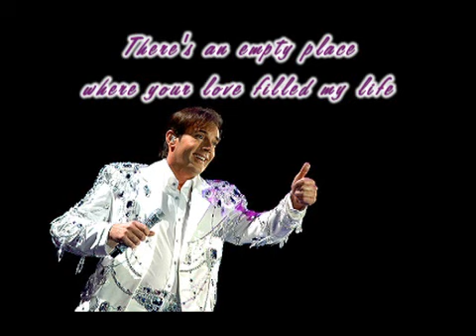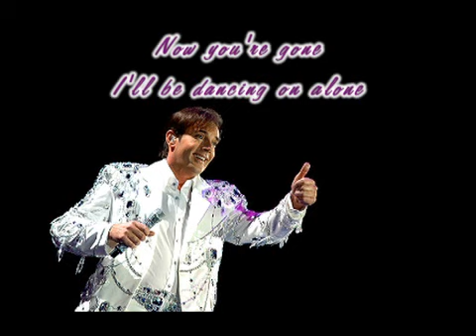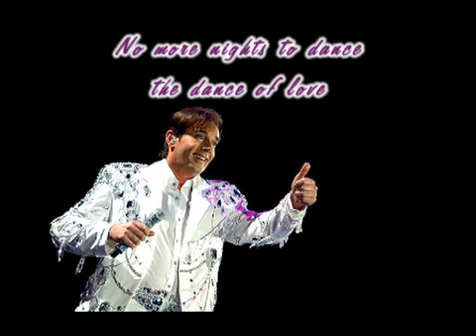Gerard Joling - No More Bolero's (with lyrics on screen)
GERARD JOLING - NO MORE BOLERO'S

There's an empty space where your love
Filled my life and I know
That a part of you will always be

One summernight
And the sky is full of wishes
That won't arrive
How can I be
In a world without your eyes
To look at me

No more Bolero's
No more nights to dance the dance of love
Only lonely hearts
No more Bolero's
I hear the song
And your arms always make me feel so warm
Now you're gone I'll be dancing on alone

No more Bolero's
Only lonely hearts
No more Bolero's